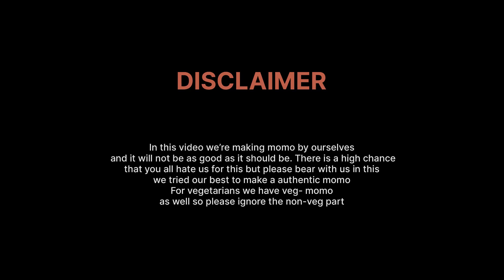Without MOMO reunion is incomplete | SIMPLICITY SQUAD